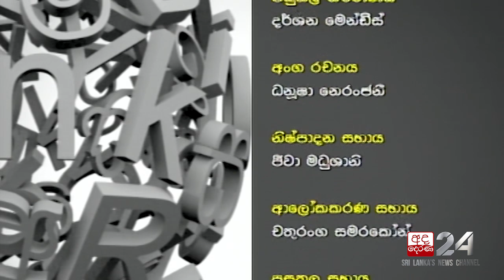Prof. Naazima Kamardeen & Dr. Dharmakeerthi Sri Ranjan | Talking Books [EP 1205]